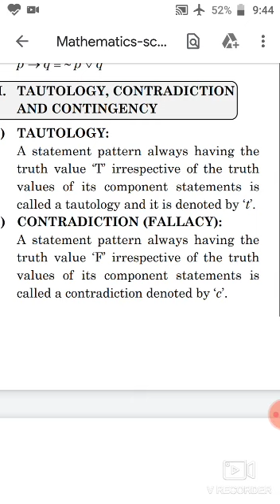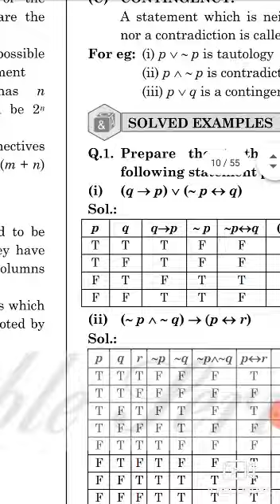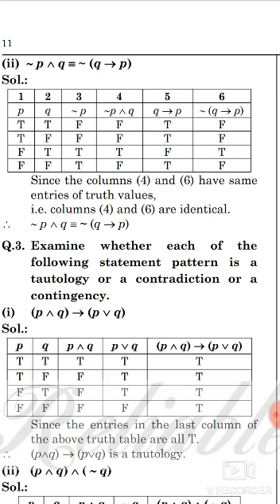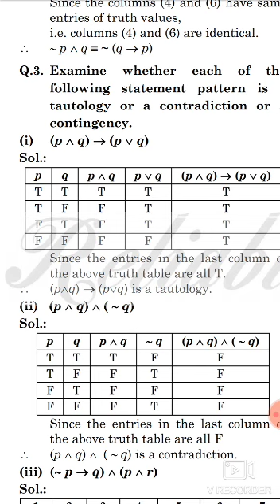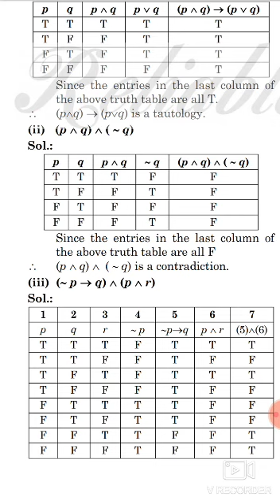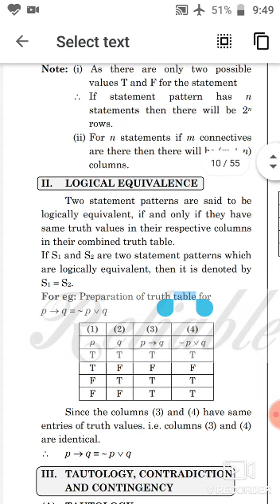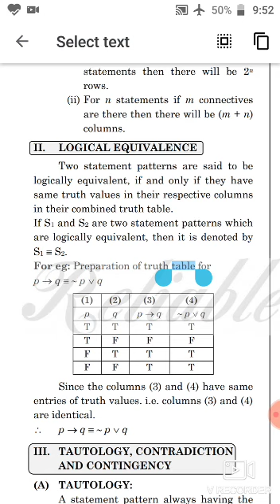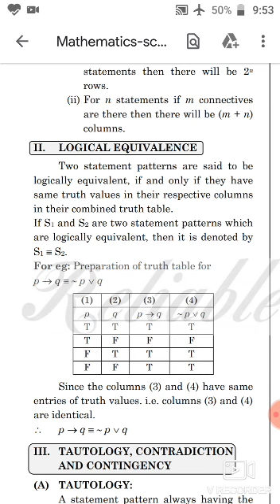Mathematical logic lecture 5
Video from Sambhaji Bachute